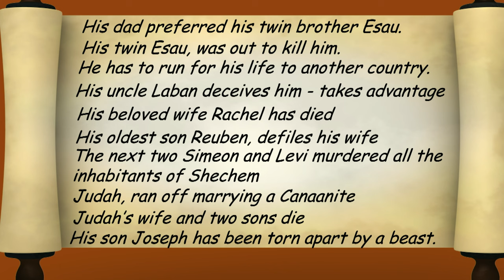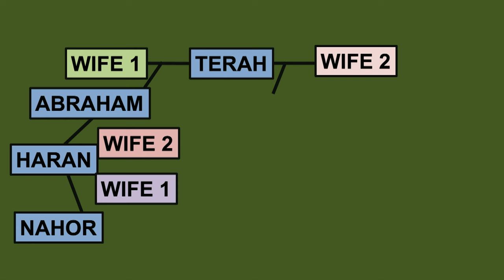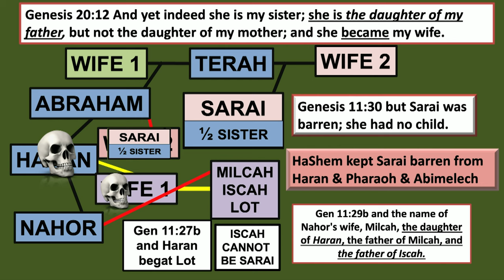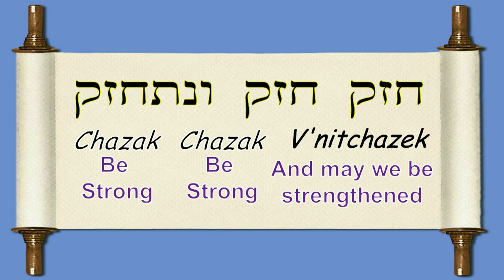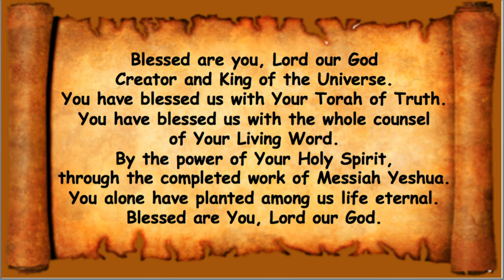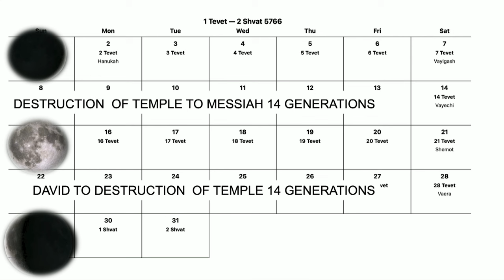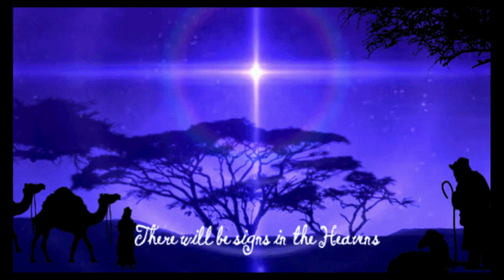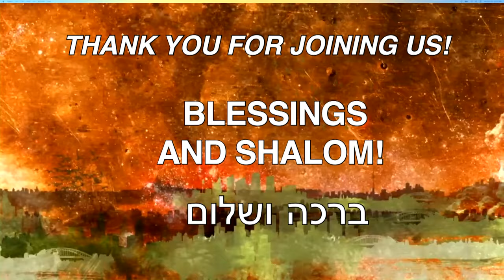Суббота, 30 декабря 2023 г.: Ваечи (и он выжил)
Бытие 46:27
Сынов Иосифа, которые родились у него в Египте, две души. Всех душ дома Иаковлева, перешедших в Египет, семьдесят.
Деяния 7:14
Иосиф, послав, призвал отца своего Иакова и все родство свое, душ семьдесят пять.
Второзаконие 25:5-6
Если братья живут вместе и один из них умрет, не имея у себя сына, то жена умершего не должна выходить на сторону за человека чужого, но деверь ее должен войти к ней и взять ее себе в жену, и жить с нею, -- и первенец, которого она родит, останется с именем брата его умершего, чтоб имя его не изгладилось в Израиле.
Бытие 47:27
И жил Израиль в земле Египетской, в земле Гесем, и владели они ею, и плодились, и весьма умножились.